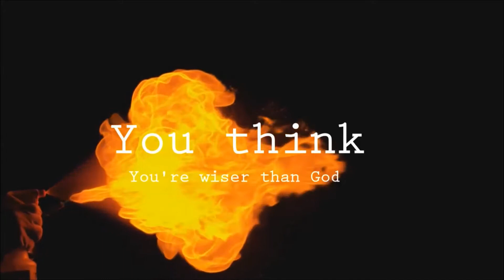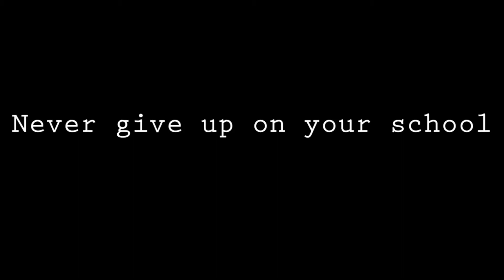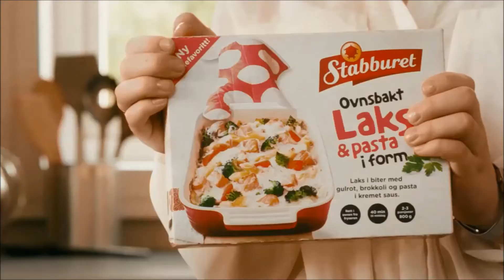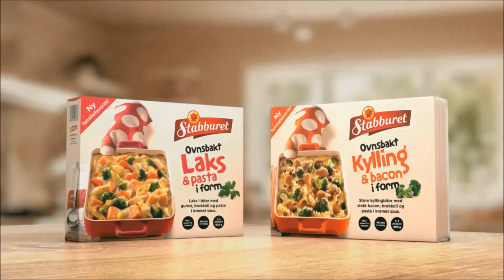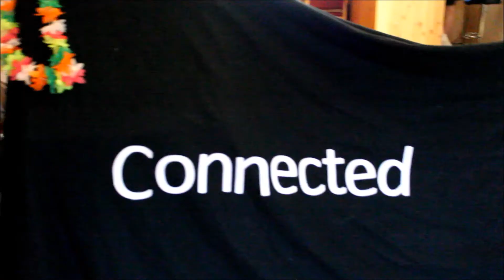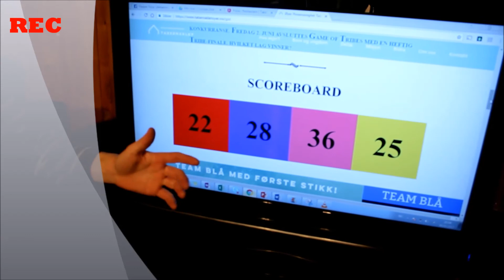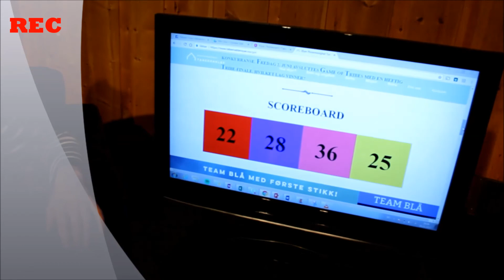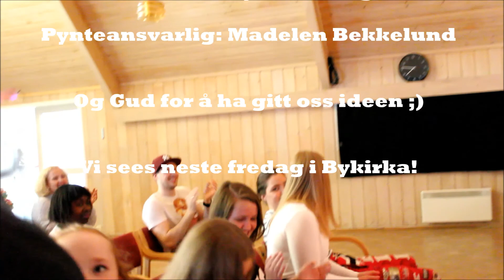Connected Night Live 5.mai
Her er den ferdige sendingen fra Connected sitt talkshow "Connected Night Live" fra 5.mai.